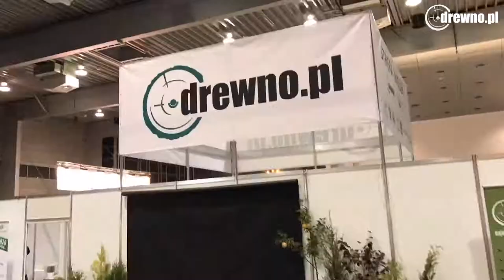Promocja drewna na stoisku Drewno pl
Tak wyglądało nasze stoisko na targach DREMA 2017